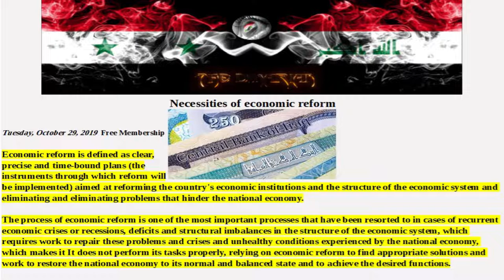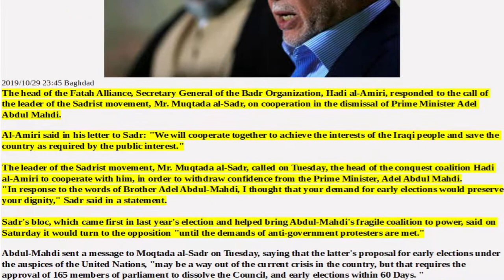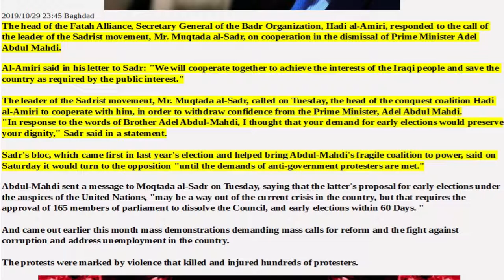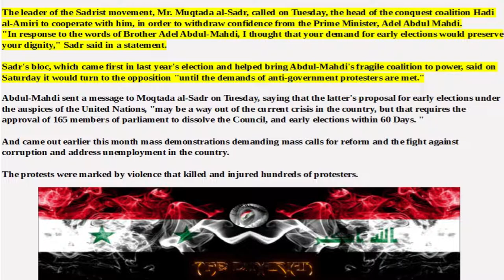IRAQI DINAR STUDY:Issue 94, Articles Of Interest: The Iraqi Dinar RV/RI And Pertinent Current Events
One
basic
truth can
awakened
to the
truth.